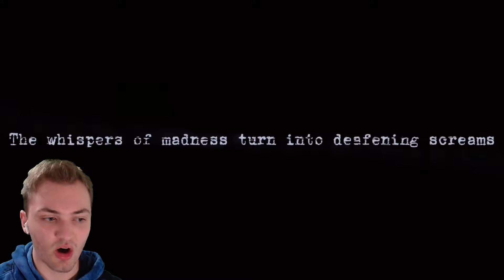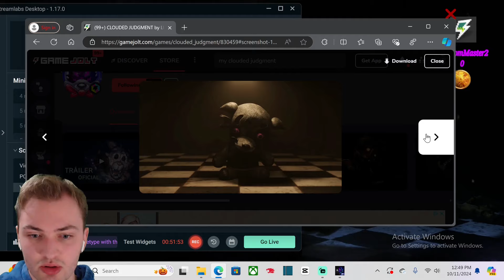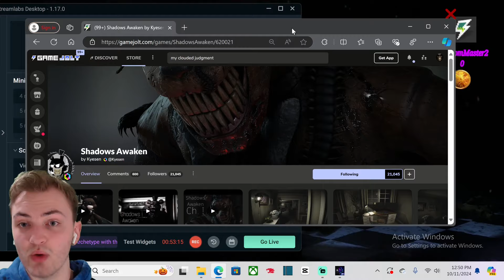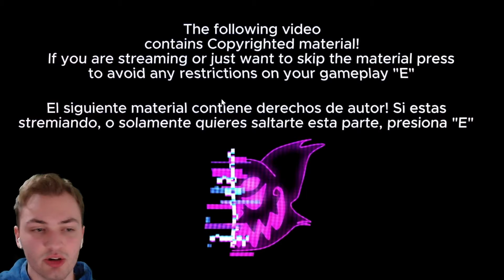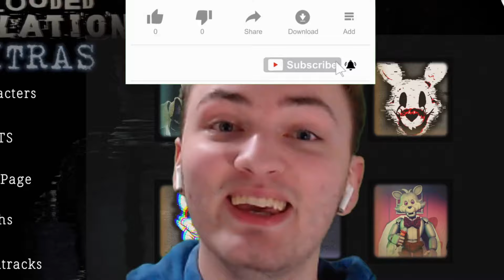THIS FNAF FAN GAME JUST GOT AN AMAZING UPDATE! My Clouded Isolation (Version 2.0)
The new Clouded Isolation update is AMAZING! I can’t wait to play Clouded Judgement!

Some of my livestreams you 🫵 might like. 🔻

0:00-Intro
0:22-New Cutscene
2:06-Spooky ahhh Summon Circle
4:55-Spooky Freddys Jumpscares
5:55-Springtrap’s Basement
9:21-Running from Old Man Consequences ￼
15:06-Elevator
16:10 New Cutscene
16:50-Custom Night
20:04-Extras
21:22-New game Clouded Judgment
23:20 More VHS Tapes for the New Game
24:52-Outro